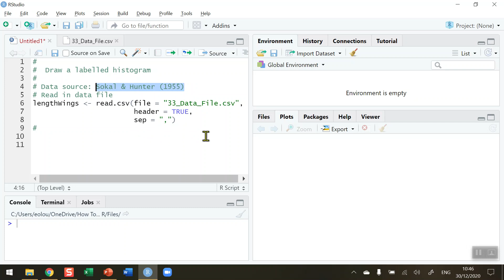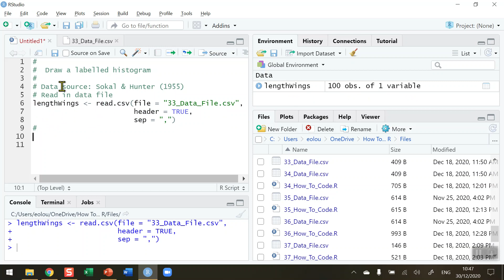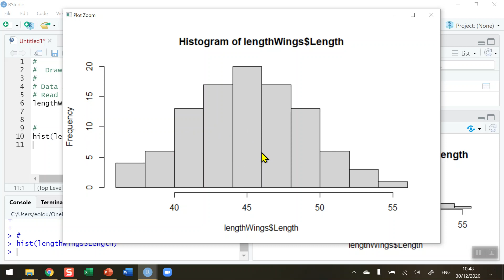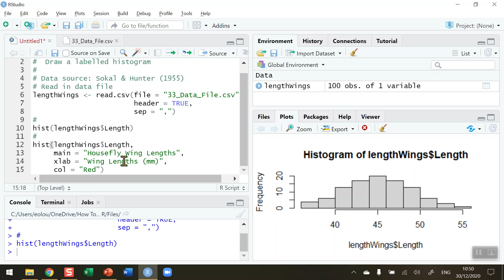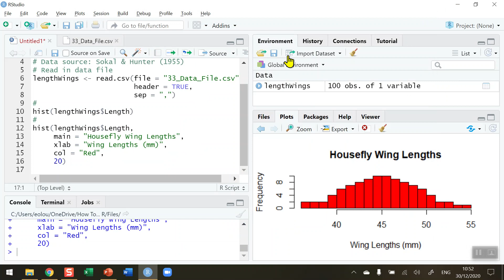How To... Draw Labelled Histogram in R #33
Learn how to plot a histogram/bell curve and to add label and headings in R with @EugeneOLoughlin.

The R script (33_How_To_Code.R) and data file (33_Data_File.csv) for this video are available to download from Github at: